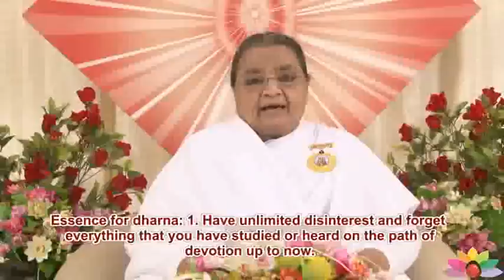Essence Of Murli 08-03-2014